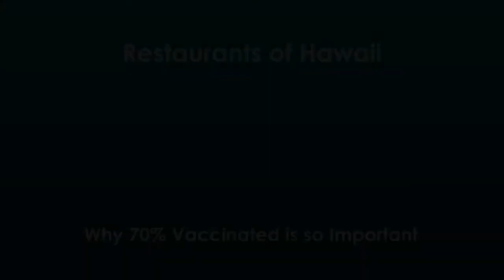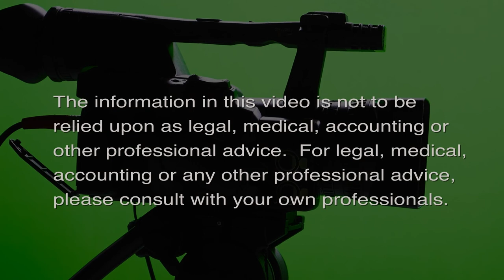Why 70% Vaccinated is so Important (Restaurants of Hawaii)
Getting Hawaii Fully Vaccinated.  The host for this episode is Jay Fidell.  The guests for this episode are Sheryl Matsuoka, Brooks Baehr, Patrick Bullard and Chivon Garcia.

In order to get Hawaii fully vaccinated, our restaurants across the islands have stepped up to offer both discounts and prizes on HIGotVaccinated.com to people who got COVID vaccines.

With Hawaii on track to reach a 60% vaccination rate by next month, our next step is to get our state to 70%.

When the state achieves a 70% vaccination rate, all travel restrictions will be lifted and the Safe Travels program will end. Restrictions on businesses and the indoor mask mandate will also be dropped.

Being a sponsor or providing special deals /discounts will benefit your restaurant since this is a statewide campaign. Your deals/discounts will also be displayed on HiGotVaccinated.com which will be promoted by Department of Health advertising.